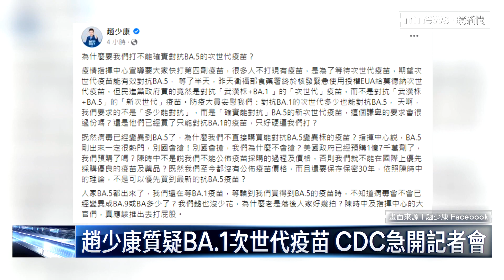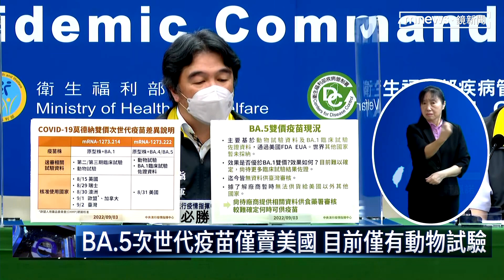未購買BA.5次世代疫苗 王必勝：難確定效果｜鏡新聞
BA.5病毒發威，疫情再升溫，指揮中心採購的莫德納次世代疫苗，通過食藥署緊急授權(EUA)，拚月底開打，做為追加劑。但中廣董事長趙少康質疑，政府買的是對抗武漢株+BA.1的次世代疫苗，而非針對目前造成疫情反轉的BA.5，批評這樣的採購有問題。疫情指揮中心為此特別在週六召開記者會，強調疫苗採購經得起檢驗，所謂的原型株+BA.5的疫苗，只通過動物試驗，且只賣給美國。